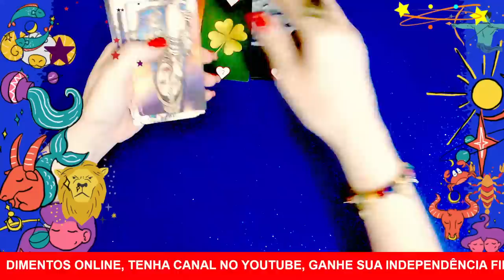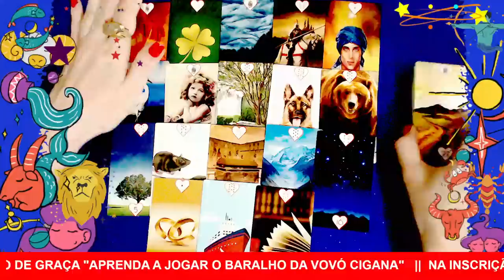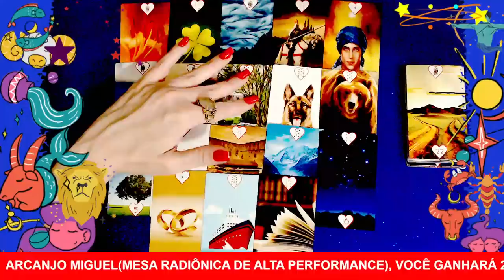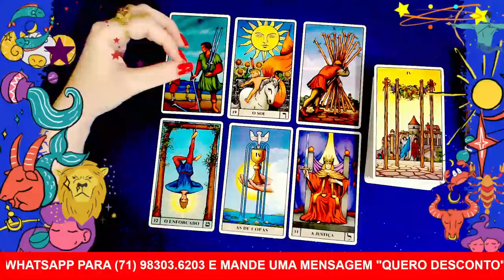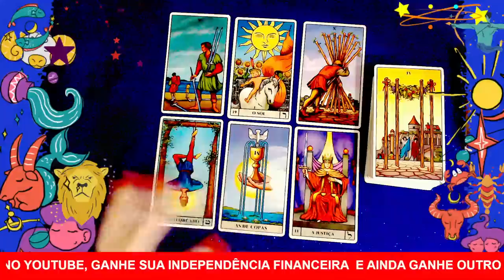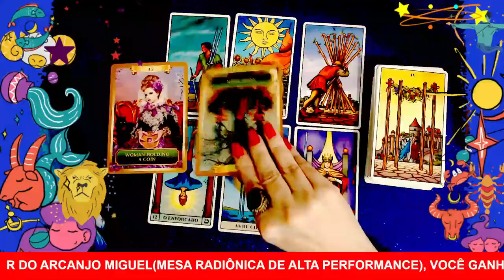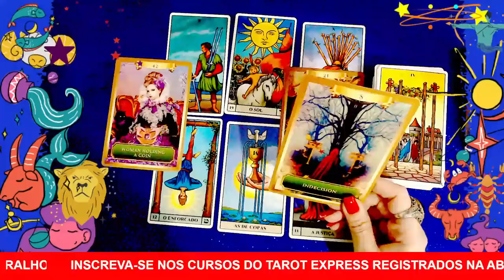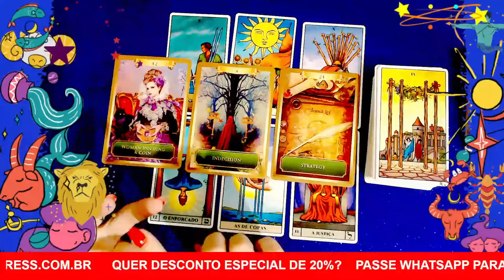VIRGEM♍SAINDO O "PESO" DE SUA VIDA😍DECISÃO QUE "ENCHE SEU BOLSO" DE DINEHIRO✨💰🚩